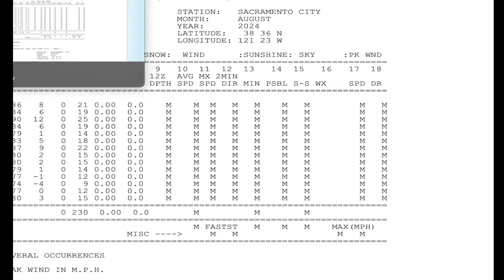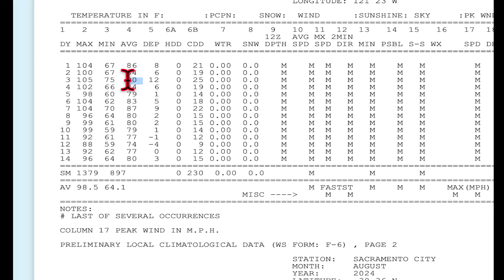More Delta Breezes For Northern California. The Morning Briefing 8-15-24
The weather looks comfortable for mid August in Northern California. No sign of 100s for now and the weekend is looking very nice!